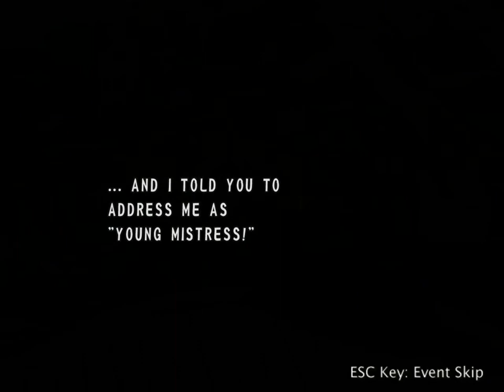Let's Play Recettear: An item Shop's tale - Enter our ARCH NEMISIS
Week 1 Complete